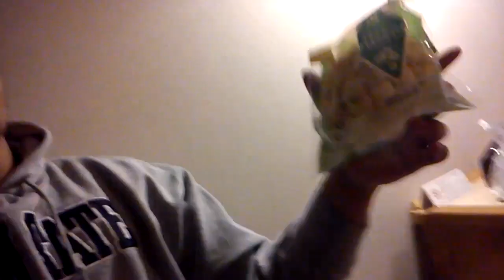Video log #2: Day 1 in Japan and melon bread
Just a short video log at the end of the day